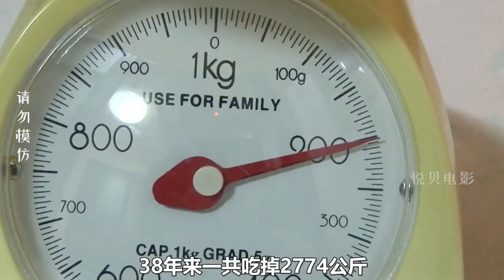大叔每顿饭都要吃牙膏，就连洗头都要用牙膏洗，一天能用掉8支【悦贝电影】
我们的解说内容旨在为观众提供有价值的信息，完全遵守平台的使用政策。大家好，这里是悦贝电影 YouTube官方账号：
大叔每顿饭都要吃牙膏，就连洗头都要用牙膏洗，一天能用掉8支